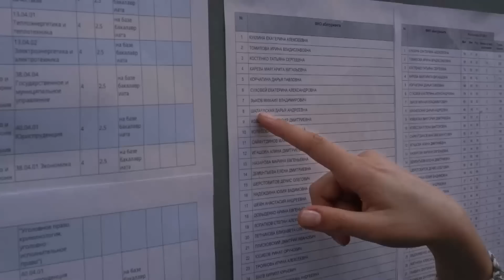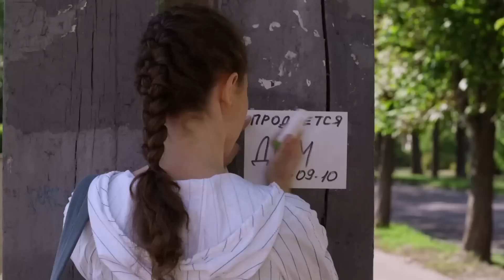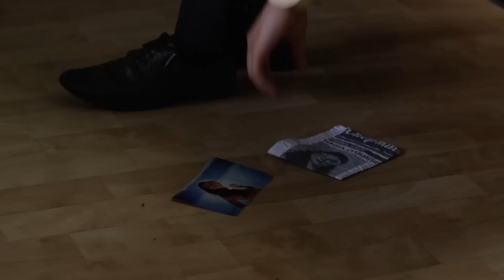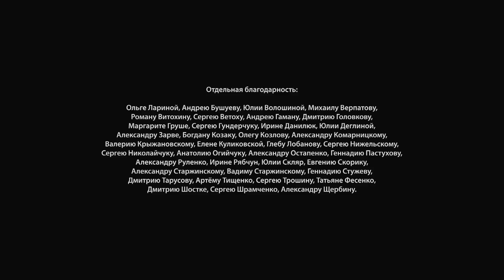ПРИСЯГАЮСЬ КОХАТИ ДОВІКУ. ЦІНА ЛЮБОВНОГО ТРИКУТНИКА. ХТО З ЧОЛОВІКІВ ОЛЕНИ БУДЕ СТРАЖДАТИ? СЕРІЯ 2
ПРИСЯГАЮСЬ КОХАТИ ДОВІКУ  (2 СЕРІЯ)

Оленка – перспективна плавчиня. А поруч з нею з дитинства двоє вірних друзів, які таємно закохані в неї. На випускному Пашка та Жека вирішили відкритися дівчині, щоб вона зробила вибір попри клятву друзів «завжди бути разом». Через багато років доля знову зведе їх всіх разом, і цього разу їй все ж доведеться робити вибір. Чи зможуть друзі пронести свою дитячу обітницю через все життя?